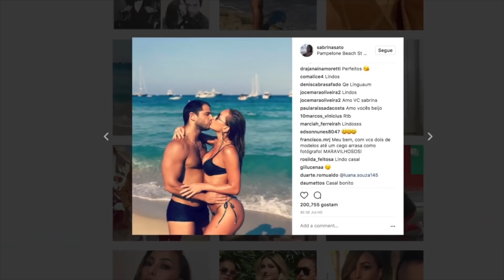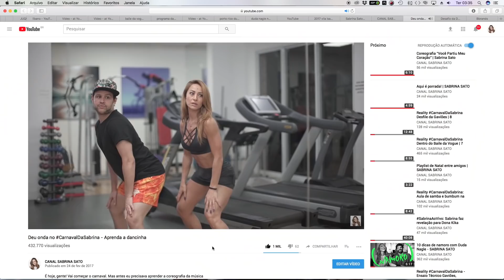TUDO O QUE EU VIVI NESTE ANO - RETROSPECTIVA 2017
Vem comigo viajar de volta no tempo para rever tudo o que vivi em 2017. Você fez parte disso.
Desejo que todos os seus sonhos se realizem em 2018.
beijo, beijo, beijo, beijão.